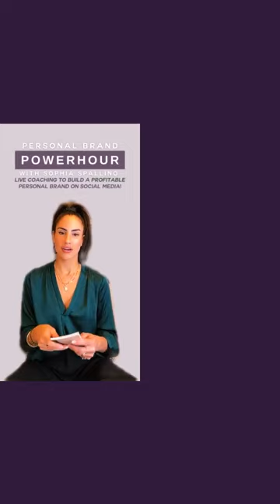How to Start with NOTHING & Build Your Personal Brand | PERSONAL BRAND POWER HOUR | LIVE REPLAY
If you are asking yourself, "How do I grow on social media? How do I build a personal brand? How do I show up like a boss online? How can I earn money doing what I love?” You’ll love the Personal Brand Power Hour (where I go live and answer your questions) and my show, The Social Equity Podcast!

Hi, I’m Sophia Spallino, and I'm here to share practical, relatable, raw revelations that will help you...

✨Master your Entrepreneur Mindset
✨Make More Money with your Personal Brand
✨Manifest your Dream Social Media Audience

After over 8 years in the industry and amassing over 333k followers across platforms like Instagram, TikTok, and Youtube, as well as hosting a top-charting podcast, I am sharing my social media secrets, advice, strategies, and services to help you build social equity!

What is SOCIAL EQUITY?

* so·cial / adjective: relating to society or its organization(in this case, short for social media).

* eq·ui·ty / noun: The value of the limited “shares” issued by a company (in this case, the value of an engaged online community).

📖 Building social equity is the unapologetic taking up of space online and leveraging your personal brand to directly earn revenue, or support another revenue stream because people love to follow you on social media, believe what you say, and love to buy from you!

🚀Ready to stop hitting walls and manifest social media success? There are two ways to work with me — hire me as your personal COACH, or work with me and my AGENCY.  Let me make this easy…What’s your problem, A or B?

A — “I don’t even know where to begin (or I started, but feel stuck), and I want to learn how to make beautiful strategic content and grow my brand.”   You can do it! I can teach you with personal brand coaching and social media consulting. If this sounds like you, scroll down to “Answer ‘A’ Coaching Solutions.”

B — “I don’t have time to make strategic beautiful content, but know I need to have a pristine social media presence!”  Me and my team of social media stylists at Legacy The Agency can do it for you with excellence. We can build your brand from the ground up, and you can be as involved or as hands-off as you’d like! If this sounds like you, scroll down to “Answer ‘B’ Agency Support.”

Answer “A” Coaching Solutions:

✨VIP SUPPORT: Get 1:1 on-demand coaching support that includes access to me and social media lessons/consulting in real-time!

✨SINGLE SESSION: Get coaching for your personal brand or business, whether you're a novice at creating, or need strategic consulting support to overcome a plateau!

Answer “B” Agency Support:

✨Learn more about how Legacy The Agency can help you take your time back, provide beautiful content, and grow your personal brand. Book a clarity call that includes a social media audit

Are you ready to take radical responsibility to see results? Let’s build your social equity together.

 xo, Sophia Spallino

Check your inbox to find:
-My list of favorite social media hacks including
-A gift for you, my mindset-shifting eBook, “HOW TO GET WHAT YOU WANT”